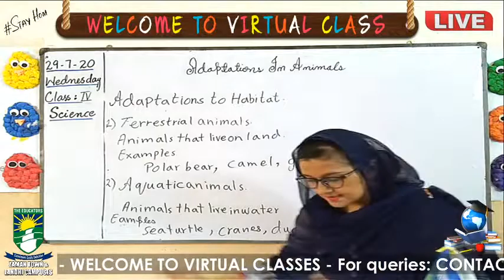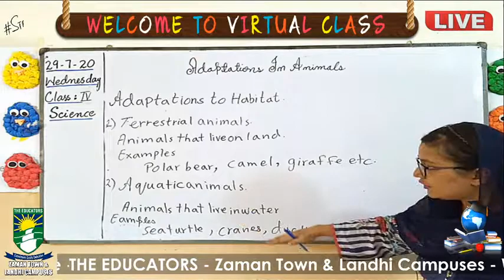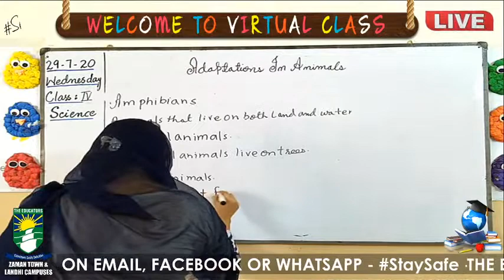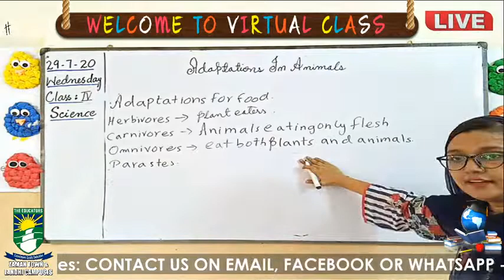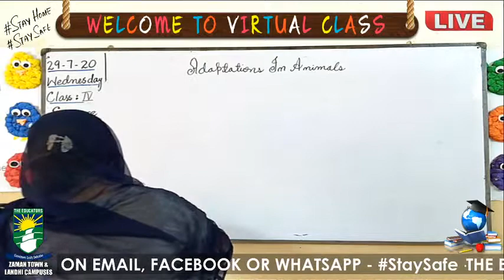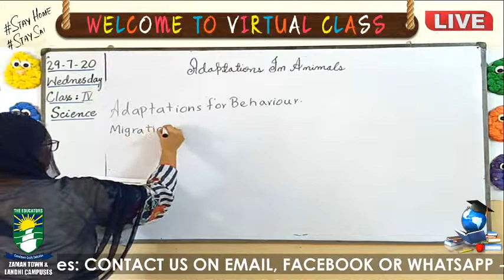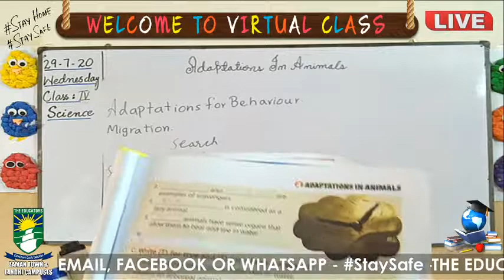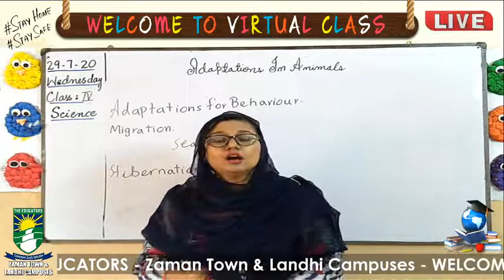Class IV: Science 29-07-2020